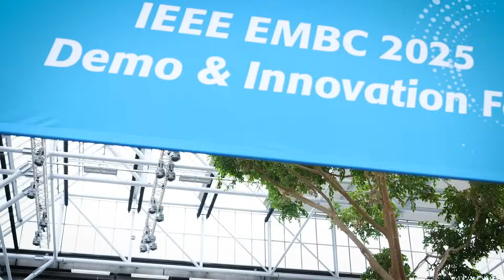EMBS TV Episode 3: Transforming Health Through Science and Community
EMBS TV Episode 3 wraps up  EMBC 2025 with insights into groundbreaking biomaterials research from Prof. Dame Molly Stevens, inspiring career stories from leading women in biomedical engineering, and reflections from attendees on what makes this premiere event special.